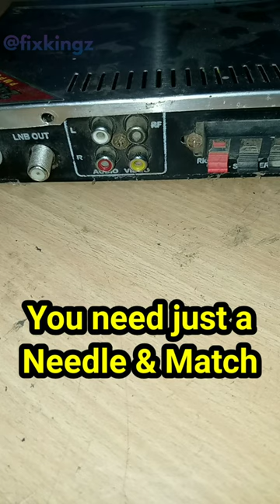extract broken pin from any av socket🔥🔥 lifehacks easy 😮😮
help video, life hacks, solutions, fix anything, repair, electronics and more.